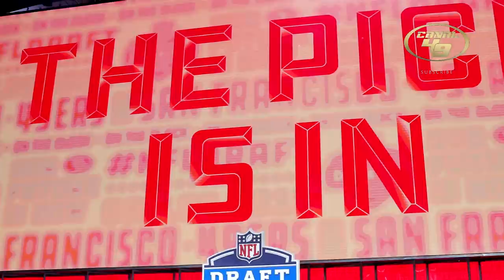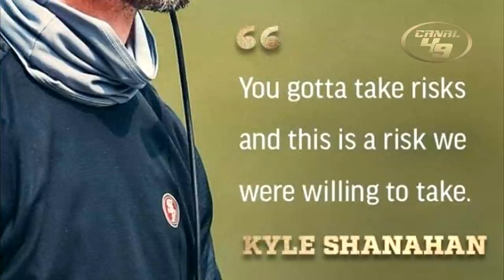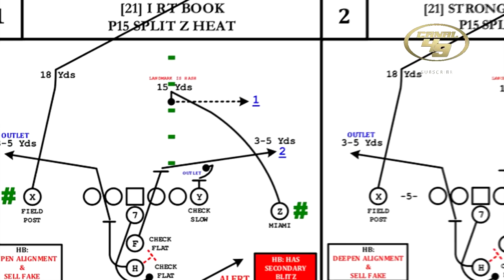Los 49ERS tienen el 3er Pick | GAROPPOLO no esta contento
La directiva de San Francisco, se ve agresiva e inteligente, el equipo empieza a lucir como un trabuco para 2021

Hablemos del DRAFT | Los 49ERS buscan ORO en la OL

GO NINERS!!!